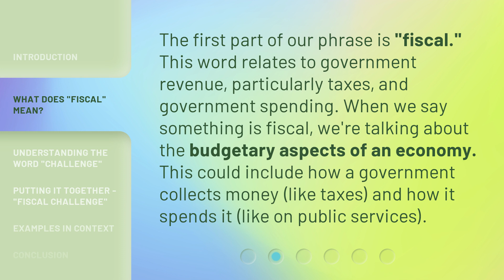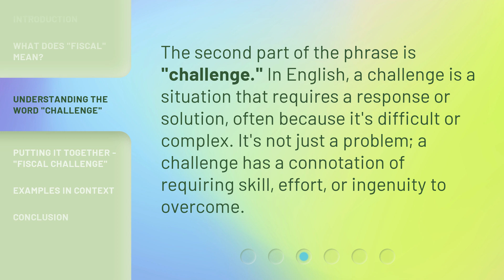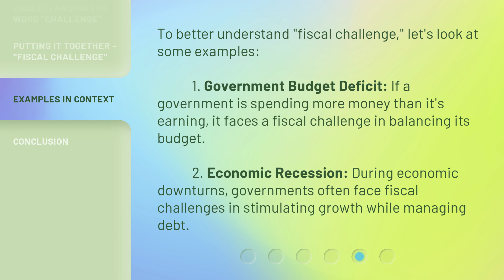Understanding "Fiscal Challenge" - A Simple Guide for English Learners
Decoding the Fiscal Challenge: A Guide for English Learners • Discover a simple and engaging guide to comprehend the complex concept of the 'Fiscal Challenge' specifically tailored for English learners. Unravel the intricacies of fiscal matters and enhance your understanding in an accessible and enjoyable way.

00:00 • Introduction - Understanding "Fiscal Challenge" - A Simple Guide for English Learners
00:34 • What Does "Fiscal" Mean?
01:00 • Understanding the Word "Challenge"
01:24 • Putting It Together - "Fiscal Challenge"
01:50 • Examples in Context